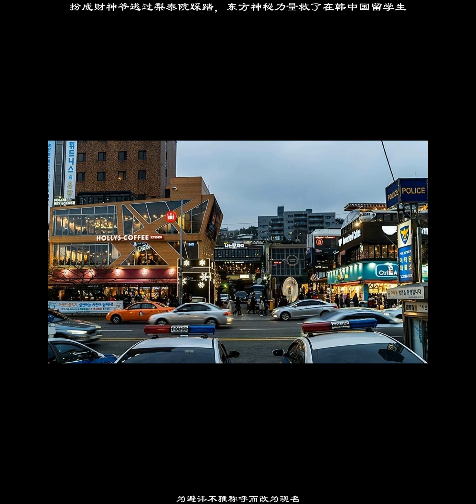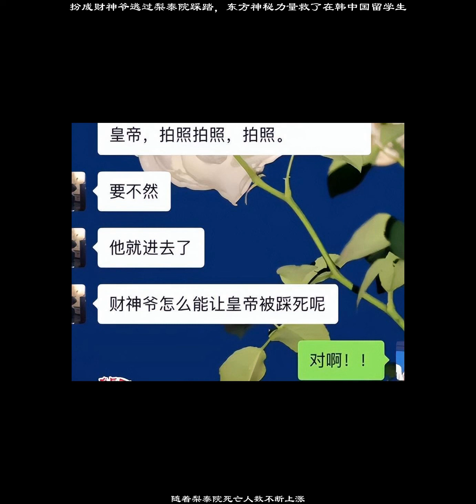扮成財神爺逃過梨泰院踩踏，東方神祕力量救了在韓中國留學生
在梨泰院踩踏事發後，司京洋才發現自己和死神竟然擦肩而過！